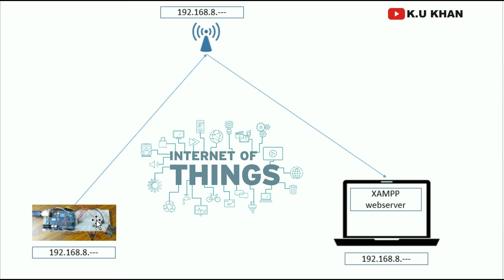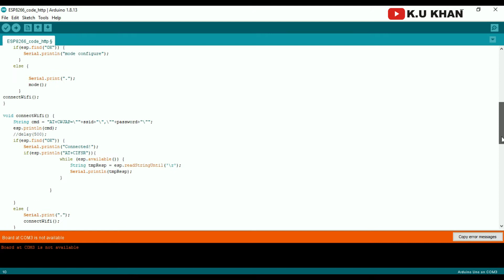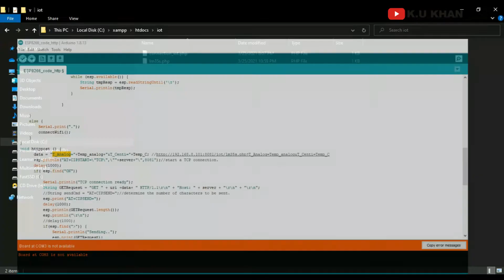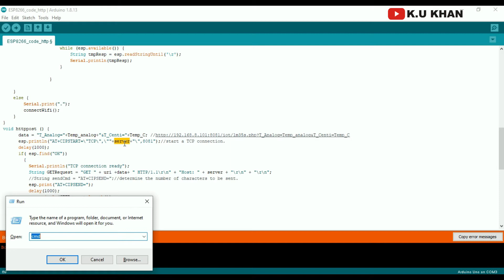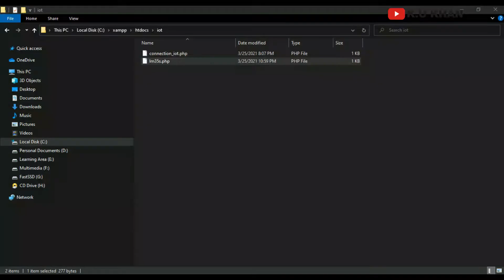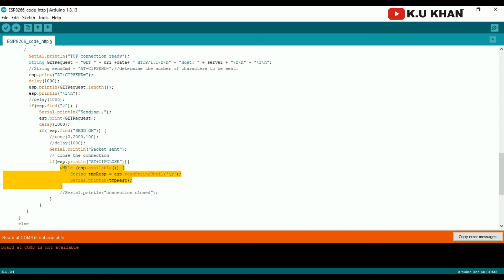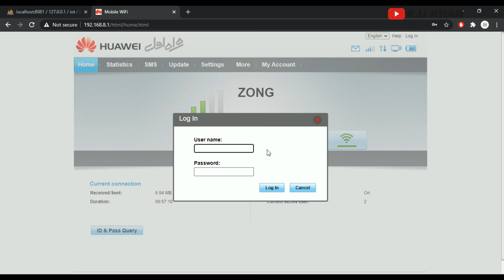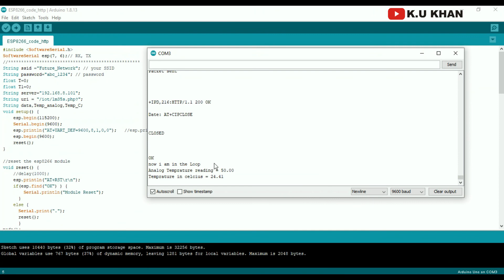How to send Sensor data to webserver using esp8266 | esp8266 AT commands sending data to webserver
Welcome..!
In this video we will talk about how to connect esp8266 WiFi module to webserver by establishhing HTTP TCP connection with the webserver using AT commands. for this, first we will collect LM35 temperature sensor data which will be connected to the Arduino and esp8266 and then send that data to the XAMPP server using PHP file. which will insert that data into the database table.

00:00 start
01:00  Humble Message
02:28  Understanding the whole scenario
04:22  Understanding the Code
08:56  Understanding the PHP code
17:36  data entry in database

How to reset esp8266 | How to set Station and AP mode of esp8266 | How to connect esp8266 to WLAN

How to connect ESP8266 WiFi module with Arduino Uno through Software Serial | How to Program ESP8266